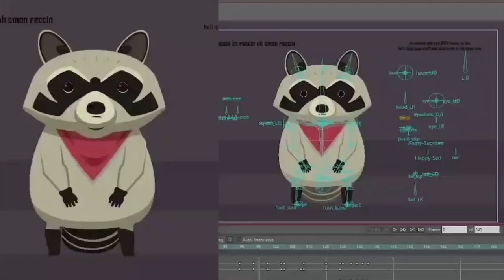Rig testing and having fun with Raccoon character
Testing your character's rig to check any imperfections but also having fun with it, is what @deliverypig did with this cute Raccoon character using mohoanimation 🔥🔥🔥